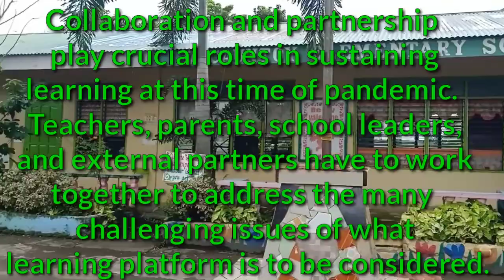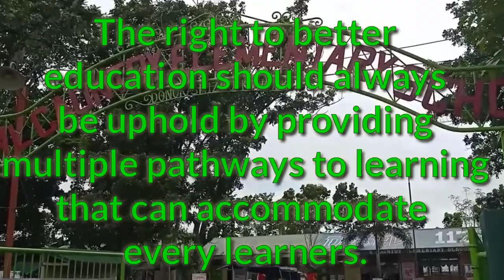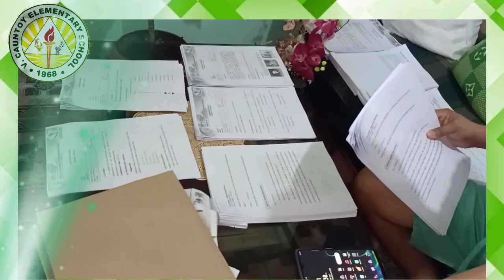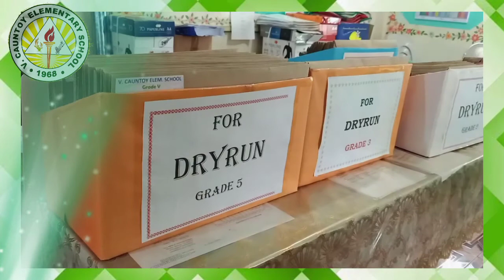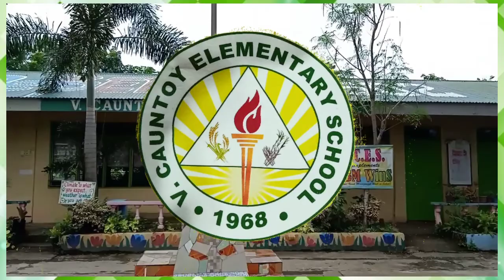SULONG EDUKALIDAD - Distance Learning |Dry Run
This is a documentary video of distant learning dry run of V. Cauntoy ES - Bago City Division Negros Occidental